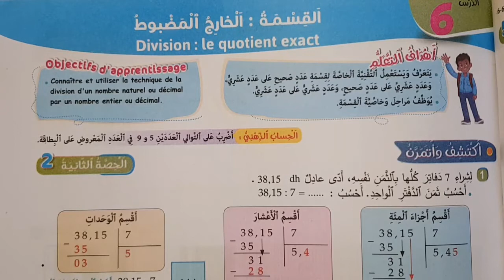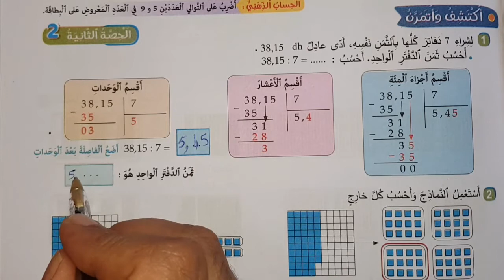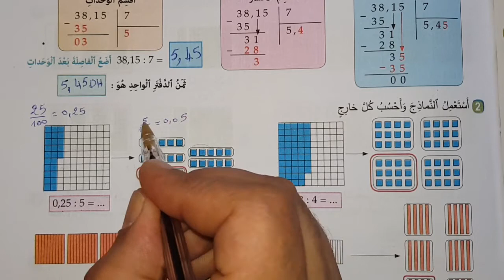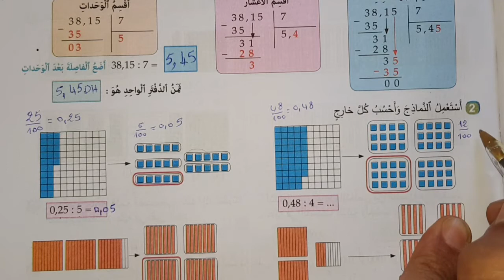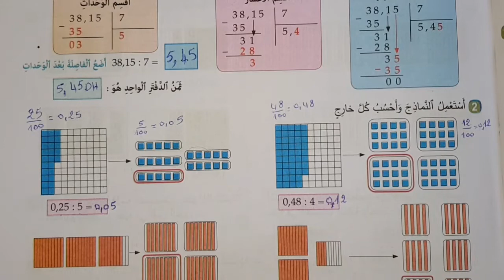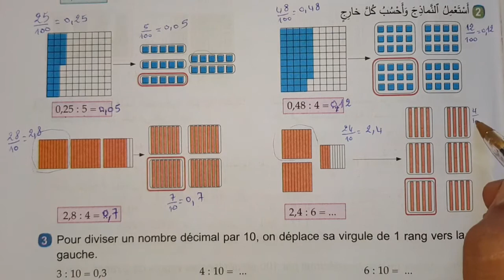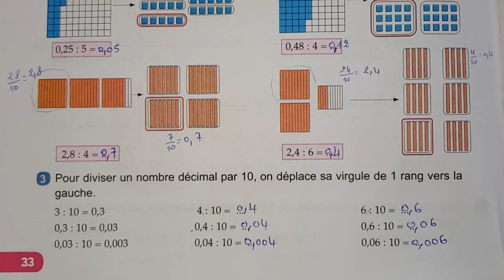الجديد في الرياضيات المستوى السادس ص 33💥القسمة الخارج المضبوط💥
الجديد في الرياضيات المستوى السادس ص 33
الصفحة 33 من كتاب الجديد في الرياضيات المستوى السادس
كتاب الجديد في الرياضيات المستوى السادس ص 33
رياضيات الجديد في الرياضيات المستوى السادس الصفحة 33
aljadid fi ryadyat 6 safha 33
المضاعفات و القواسم صفحة 32 الجديد في الرياضيات المستوى السادس